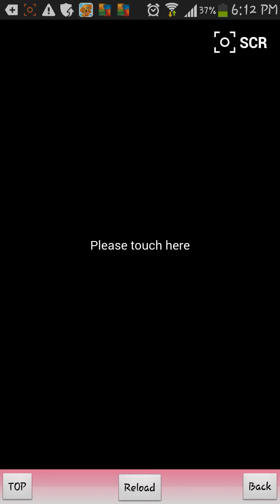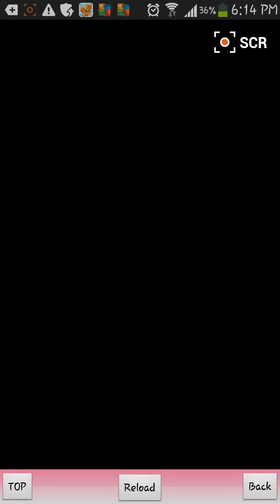Mistress Contact Marriage for revenge Cha11 Par4/4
Mistress Contact Marriage for revenge Alexander's Story Chapter 11 Part 4/4